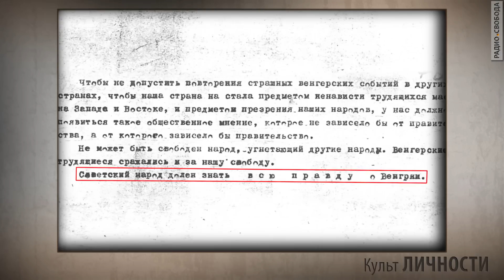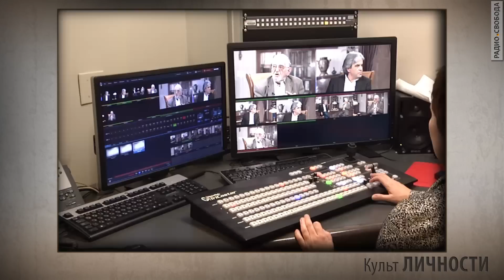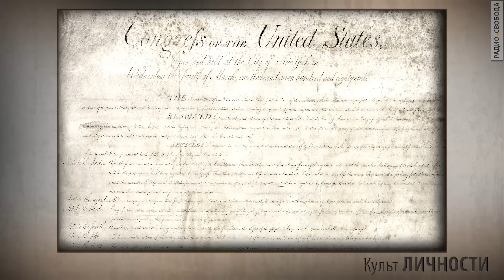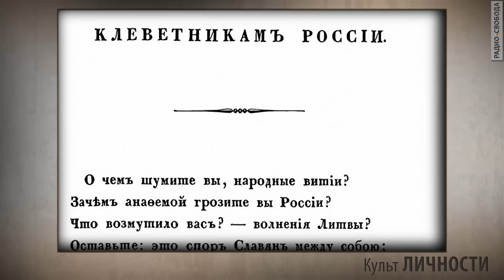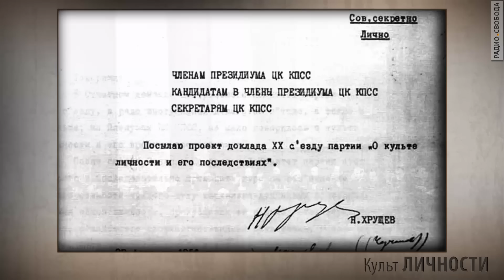Культ Личности. Виктор Шейнис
Новый выпуск программы о настоящих личностях, их судьбах, поступках и взглядах на жизнь. В студии политик, один из первых советских диссидентов, один из авторов российской Конституции Виктор Шейнис.
Эфир в субботу 12 декабря в 18 часов 05 минут
Ведущий - Леонид Велехов.